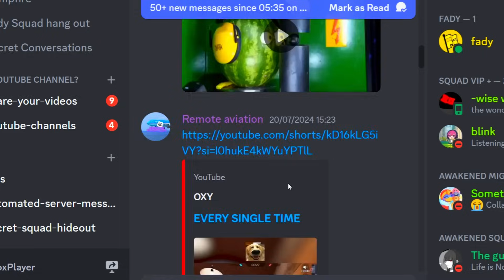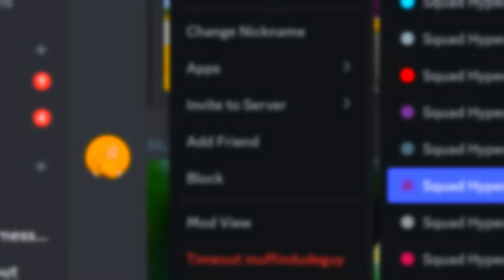Merging The STRONGEST Spider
Game: Spider Run & Merge Master Game:
Merge and evolve the strongest spider in this exciting idle merge indie game! Watch as your spider grows and becomes a merging master in this addictive gameplay experience.